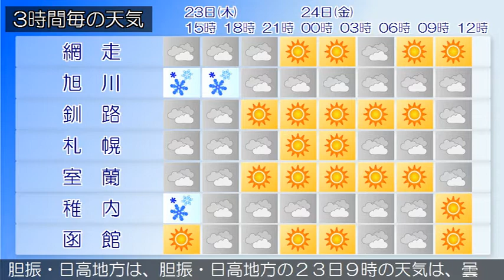2020/04/23 北海道地方の天気予報 昼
石狩地方と後志地方では、２３日は強風や高波に注意してください。石狩・空知・後志地方は、石狩・空知・後志地方の２３日９時の天気は、おおむね曇りで、ところどころで雪か雨となっています。上川・留萌地方は、上川・留萌地方の２３日９時の天気は、曇りで、雪や雨の降っている所があります。網走・北見・紋別地方は、網走・北見・紋別地方の２３日９時の天気は、曇りまたは晴れで、雪や雨の降っている所があります。釧路・根室・十勝地方は、釧路・根室・十勝地方の２３日９時の天気は、曇りまたは晴れで、ところどころで雨や雪となっています。渡島・檜山地方は、渡島・檜山地方の２３日９時の天気は、雨または曇りとなっています。胆振・日高地方は、胆振・日高地方の２３日９時の天気は、曇りまたは晴れとなっています。宗谷地方は、宗谷地方の２３日９時の天気は、おおむね雪となっています。